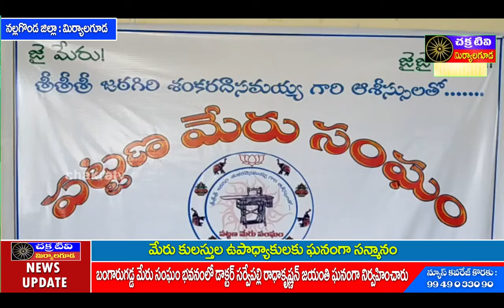chakratv/ బంగారుగడ్డ మేరు సంఘం భవనంలోడాక్టర్ సర్వేపల్లి రాధాకృష్ణన్ జయంతి ఘనంగా నిర్వహించారు